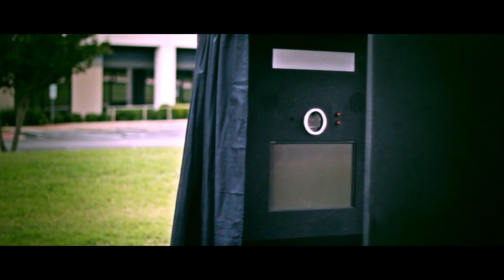Black Lab Super Booth Commercial